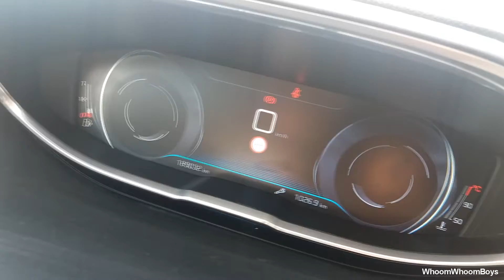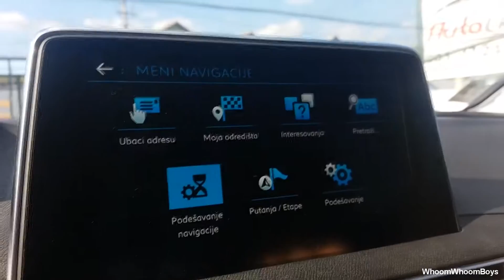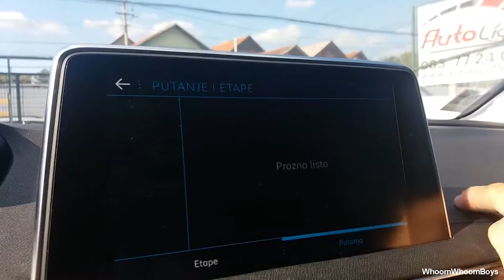Peugeot 3008 1.6 BlueHDi120 Business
Here is the new model of Peugeot 3008 1.6 BlueHDi120 Business where you can see car from inside, outside, and functions of it.

Model:3008
Mark:Peugeot
Year:2018
1.6 BlueHDi120 Business
Euro 6

The Peugeot 3008 is a compact crossover SUV unveiled by French automaker Peugeot in May 2008, and presented for the first time to the public in Dubrovnik, Croatia. It was launched in April 2009.

Despite having had its styling criticised, the 3008 has been praised by automobile magazines. In January 2010, the British motoring magazine What Car? awarded it Car of the Year for 2010. It also was awarded 2010 Semperit Irish Car of the Year in Ireland. The 3008 followed up this award in 2018, by winning the Continental Irish Car of the Year.

Peugeot officially unveiled the new 3008 in May 2016, with the car being available as of January 2017. The car is due to be a new milestone for Peugeot, in its quest to become the highest selling range of vehicles in the industry. In November 2016, the new 3008 was awarded overall CarBuyer "Car of the Year" 2017, as well as winning best in the category of SUVs.

Diesel Car Magazine awarded the 3008 the overall award of Car of the Year for 2017, as well as taking the honour of Best Medium SUV.

In March 2017, the new 3008 won European Car of the Year 2017, by a jury of 58 motoring journalists from twenty two European countries. The award came the same day that the PSA Group announced a $2.3 billion deal to buy GM's Opel division. Opel's Astra won the Car of the Year in 2016, reacted with these two awards within two years, the Peugeot Group CEO Jean-Philippe Imparato said, "This is an alliance of winners".

automann-tv
sws the best
sws the best 1994
dodge challenger sound
bmw m4
bmw m2